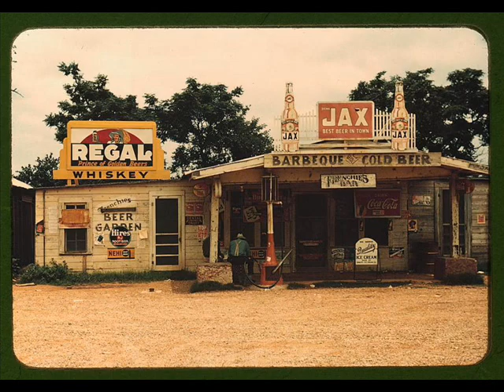The American vintage life in color (40's-50's-60's)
vintage America ads coomercials classic music vintage 21 vintage hairstyles classic cars classic christmas songs old songs vintage life all the stuff here in this video